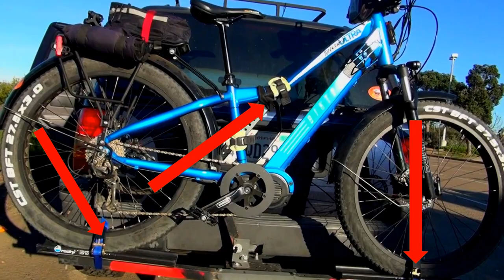eBike fell off the e bike rack and the e-bike & battery were TOTALED!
The tires on my friend's eBike went flat while he was transporting his e Bike on his receiver hitch e-bike rack.  His eBike fell off the e bike rack and the e-bike & battery were TOTALED! The ride was at Lake Morena in the mountains East of San Diego, Ca.
VIDEO CHAPTER TIME STAMPS
0:00 - Intro
1:55 - Tire Puncture
2:20 - Loading the eBike
2:35 - My Friend's Bike Rack
3:11 - eBike falls of of Rack